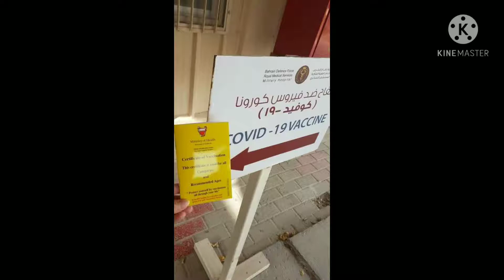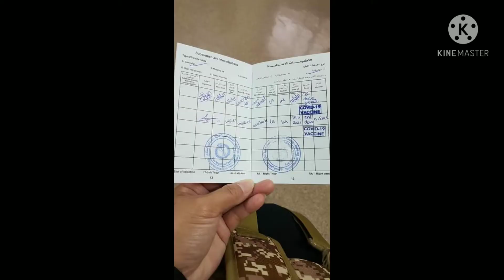MY SECOND DOSES VACCINE (11APRIL2021)